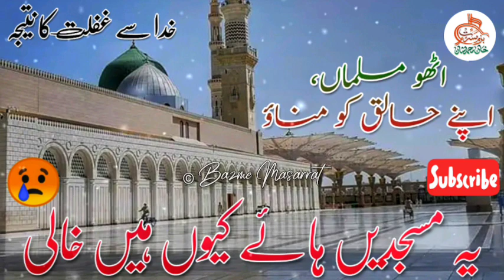Emotional Nazam 🔥🔥🔥 Ye Masjidein Haaye kyu hain Khali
Emotional Nazam by Mohammed Kamaal Ansari, Utho Musalman, Khuda ko Manao